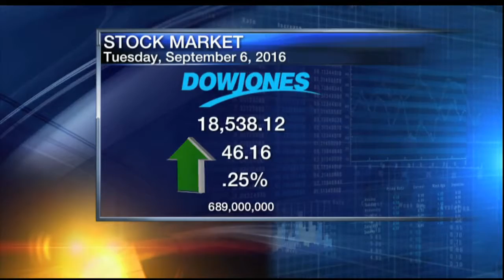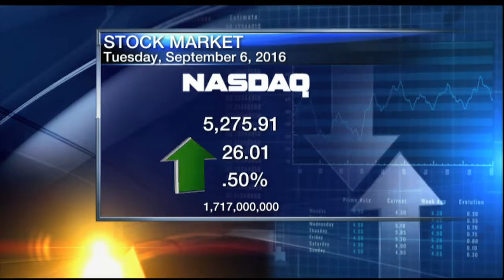5pm Business Report - September 6, 2016